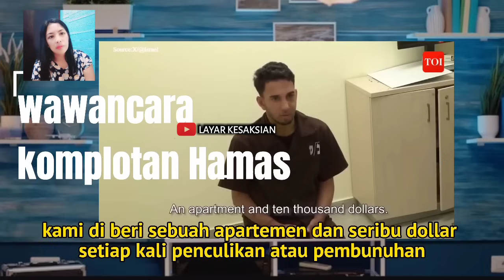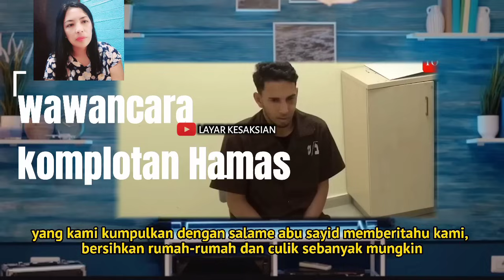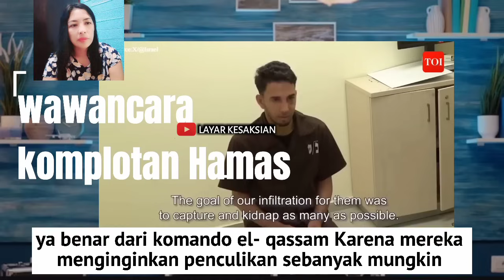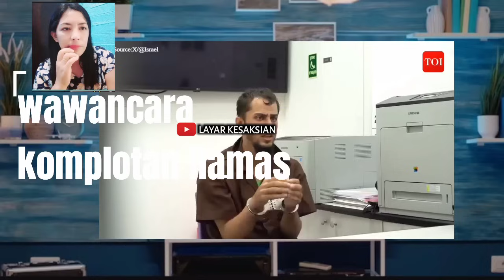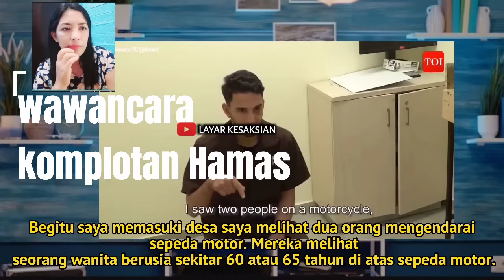kejujuran kelompok Hamas yang mengejutkan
wawancara exlusive pihak Israel pada Kelompok Hamas yg sudah tertangkap.. mengejutkan pengakuan mereka!!